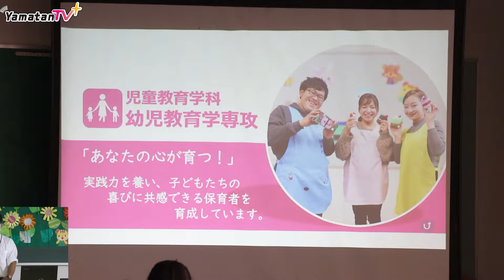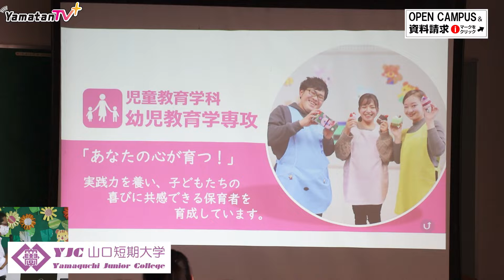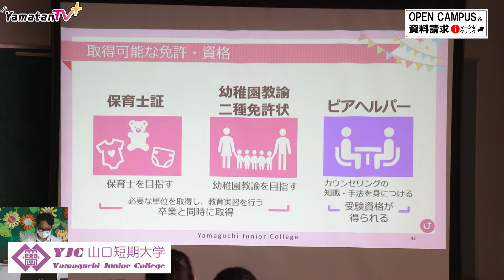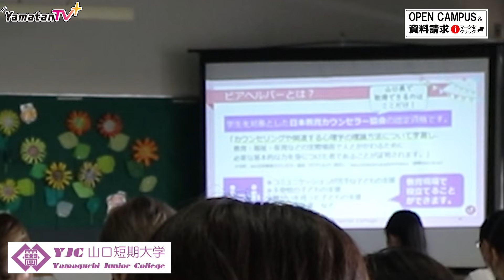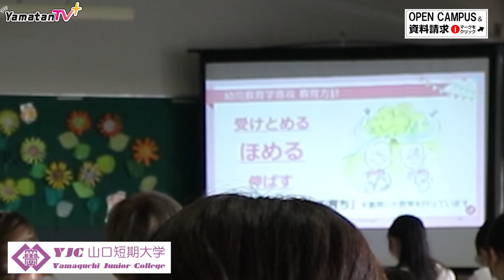🌸山口の動画🌸オープンキャンパス🌸感動❗️笑顔😊山口短期大学 大学紹介 ６ 「笑顔を届ける！」 学校動画研究所 「すくーるTV」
※笑顔あふれる学生さんをご紹介いたします。